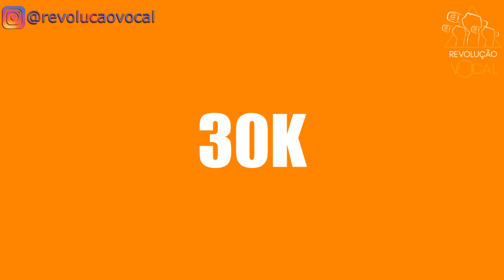30 mil inscritos no canal - Revolução Vocal Crescendo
Muito obrigado belters!!!

Farei jus a cada um destes 30 mil inscritos.

Facebook: Beto Sorolli (perfil e página)

Obrigado, obrigado e obrigado.

A Revolução Vocal começa com o belting!!!